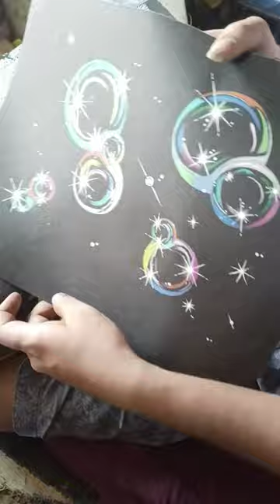art artwork painting vairalvideo vairal vairalshort tranding trandingshorts bubbles